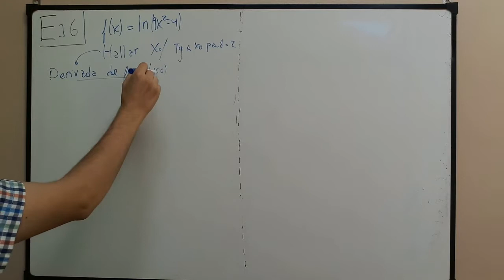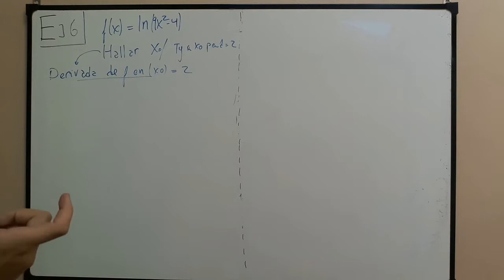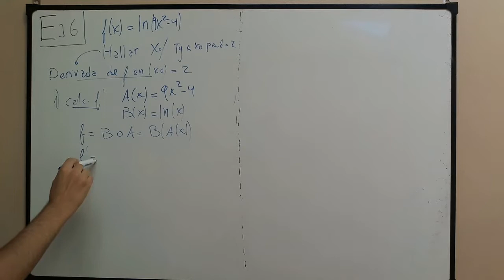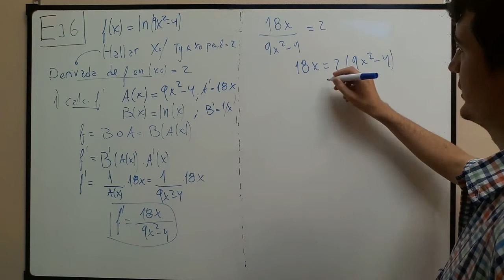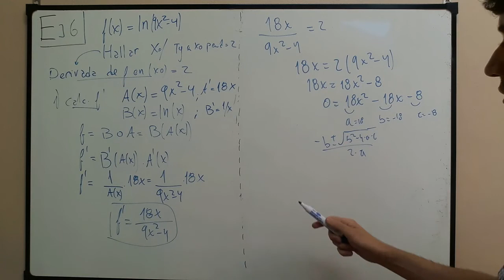Una recta tangente en una función logarítmica